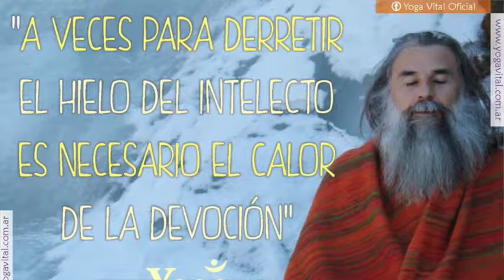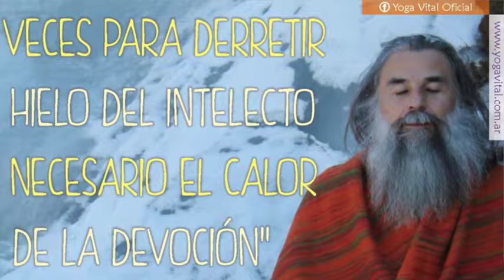concejo deliberante rio cuarto persona destacada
persona destacada por el consejo de liberante de la municipalidad de la ciudad de río cuarto 2018 al Maestro Jorge Bidondo